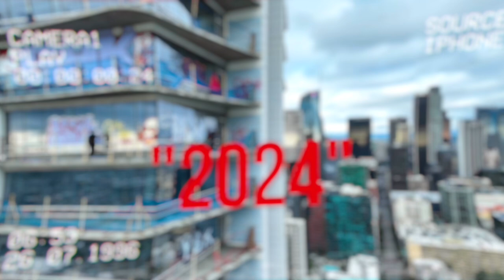[FREE] LOFI BOOM BAP TYPE BEAT x MELODIC BOOM BAP BEAT x MODERN HIP HOP - "ASCENDING PASSION" [2024]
If you enjoyed your listen, there’s more to come, I appreciate everyone who takes a minute/second out of their day to take a listen to my music, thanks. (Like & Subscribe if you want to see me grow & expand)

Name Is Evo short for Evolution, From Los Angeles, I Upload a variety of BoomBap/Hip-Hop sounds/instrumentals, all done with passion, enjoy. "I POST/UPLOAD A NEW BEAT EVERY 3 DAYS"

El nombre es Evo, abreviatura de Evolution. Desde Los Ángeles, subo una variedad de sonidos/instrumentos de Boom Bap/Hip-Hop, todos hechos con pasión, disfrútalos. "PUBLICO/SUBO UN NUEVO BEAT CADA 3 DÍAS"

FREE FOR NON PROFIT:
All my beats are free for non profit use with credit given in the video description. Prod.byEVO. on all social media.

GRATIS PARA SIN LUCRO DE LUCRO:
Todos mis ritmos son gratuitos para uso sin fines de lucro con el crédito indicado en la descripción del video.

BEAT PURCHASE:
You can pay by PayPal or a bank card, The beat will come untagged with a license which will instantly be available for download as soon as you make your purchase.

COMPRA SUPERIOR:
El ritmo vendrá sin etiquetar con una licencia que estará disponible instantáneamente para descargar tan pronto como realice la compra. Si un beat que publico en “YouTube” no está a la venta en beatstars, contáctame por correo electrónico para comprarlo/usarlo.